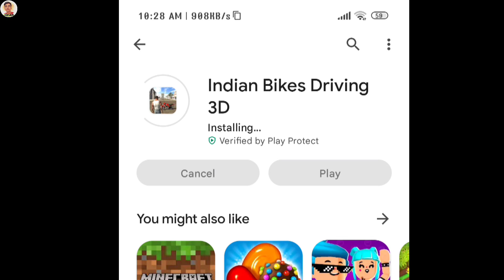new update aa gya 🤩 | Indian bike driving 3d new update | Indian bike driving 3d game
new update date indian bike driving 3d
Indian bikes driving 3d game update
indian bikes driving 3d new update kab ayega